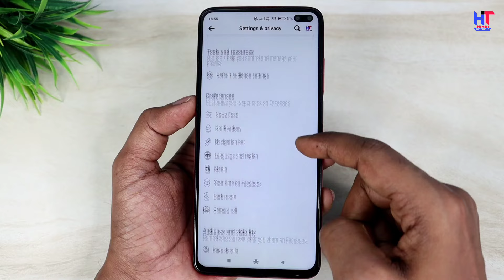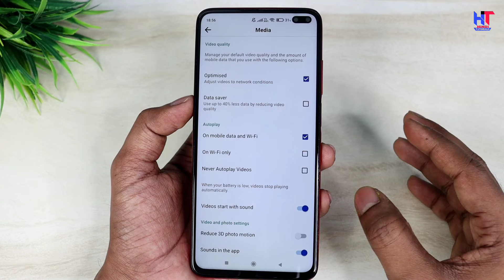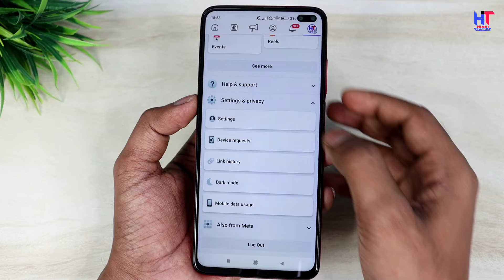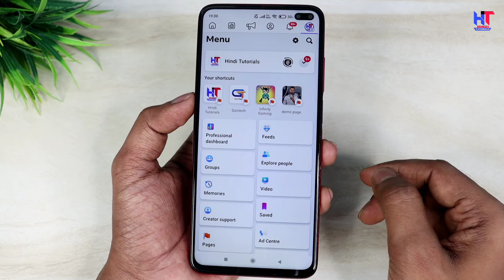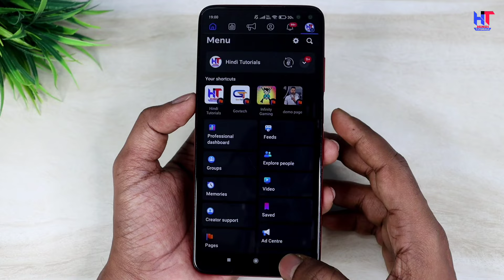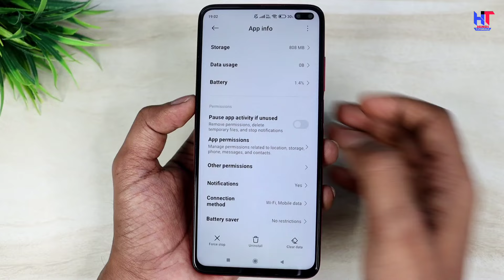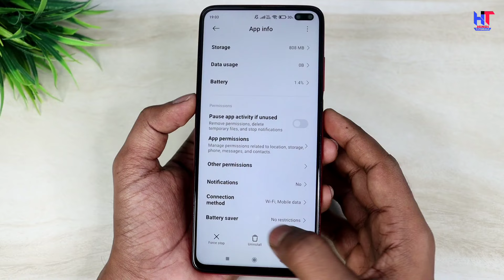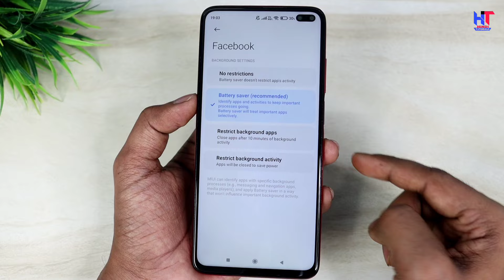Facebook Hidden Settings to Increase Battery Backup & Save Internet Data | Battery Backup Badhaye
Hello,
Dosto es video me Maine apko Facebook ke kuch important settings bataya hai jisko karne ke baad apke phone ka internet aur battery dono khatam hone ka naam nahi lega ! Agar apke phone ka battery jaldi khatam ho jata hai to ye video apke bahut jyada kaam aane wala hai ! Video pasand ayega to like aur share jarur karna !